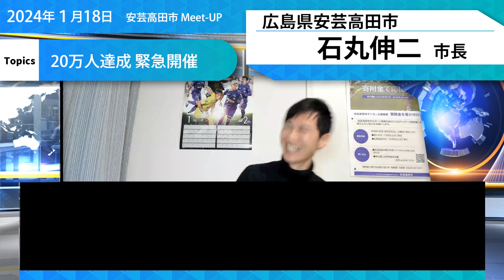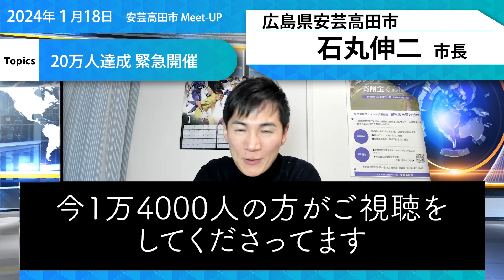【緊急開催】石丸市長おめでとうございます「とにもかくにも職員のおかげです」【広島県安芸高田市】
2024年１月18日　安芸高田市緊急開催　Meet-up

登録者数20万人
日本一を記念して急遽開催された
オンラインライブで
職員をねぎらう

石丸市長、安芸高田市の皆さん、おめでとうございます。

広島県安芸高田市の救世主　石丸伸二市長